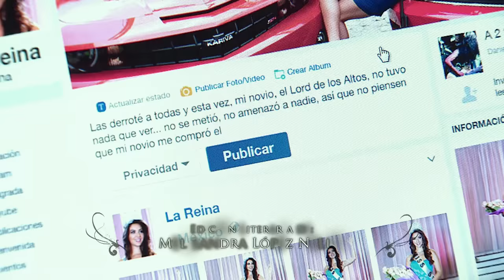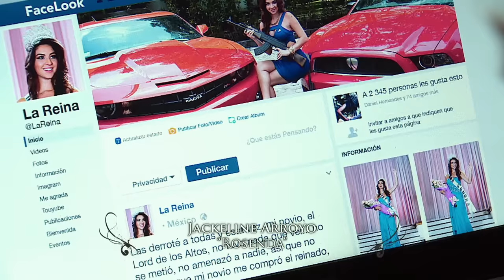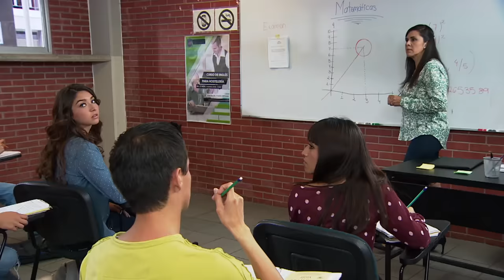La Rosa de Guadalupe: Erika se hace pasar por la novia de un narco | La Reina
Erika al convertirse en la reina de belleza de su estado, decide crear un perfil falso en una red social, para hacerse pasar por la novia de un narco llamado Lord de los Altos, pero dicha mentira la orilla a tener problemas con la autoridad.

00:00:00 Erika celebra que es la mujer más bella de Sonora
00:02:19 Erika crea un perfil falso y se hace pasar por la novia del Lord de los Altos
00:03:21 Los amigos de Erika le tienen miedo desde que abrió su perfil falso
00:04:15 Erika es detenida
00:05:52 Camelia se siente culpable por no estar al pendiente de su hija
00:07:26 Erika le confiesa a su abogado que inventó ser novia de un narco
00:08:43 Después de dos años, Erika obtiene su libertad ㅤ